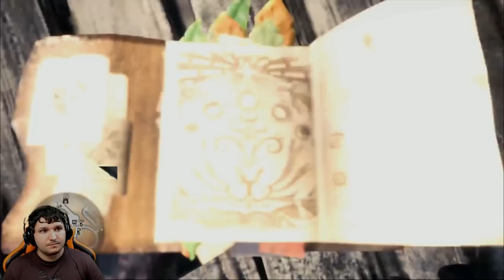Monster Hunter World | Build anti Arch Tempered Kirin - Modo "Fácil" / Seguro [Dicas]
-- Galera, conforme prometido segue uma build anti Arch Tempered Kirin para enfrentá-lo em Easy Mode !

Não que seja fácil, porém é mais seguro que outros modos, trata-se de uma build focada em explorar as fraquezas do monstro e dar uma certa segurança ao possibilitar evitar os ataques do monstros com uma previsibilidade maior.

Instagram: Lepsgo prontoprojogo lepstation lepsgo .